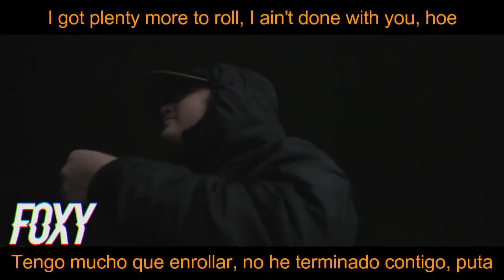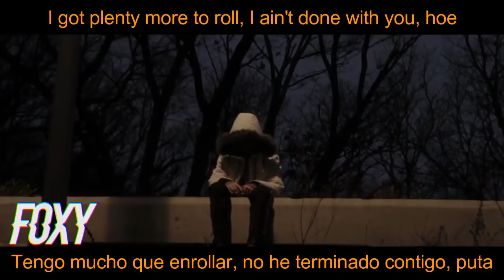LiL PEEP — M.O.S (Español)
// RESUBIDO //

Artista: LiL PEEP
Canción: M.O.S
Álbum: Live Forever
Letra en español/Subtitulada/Traducida al español/Sub. español

Sigue descansando en paz, siempre con respeto, todos te amamos. ♥